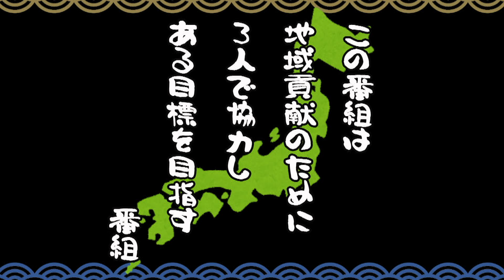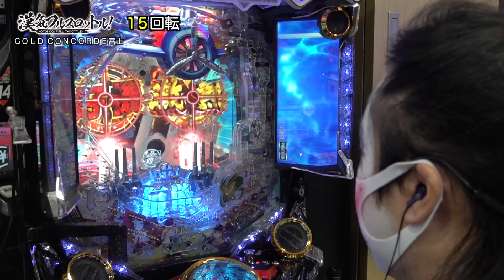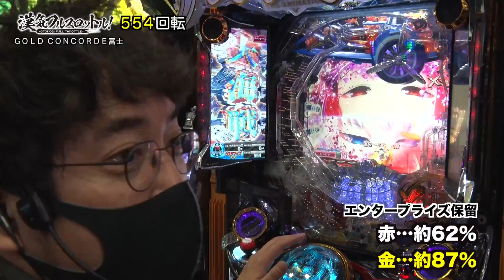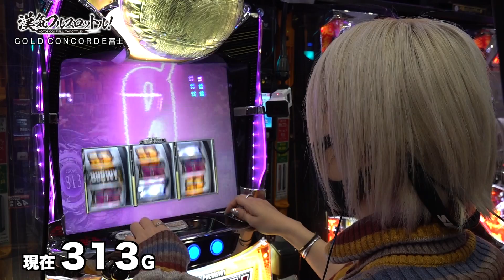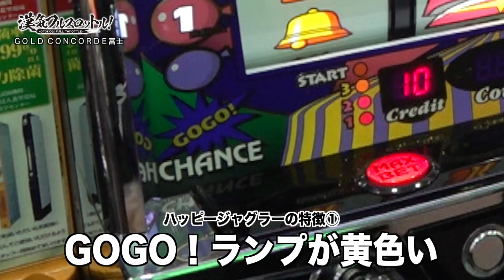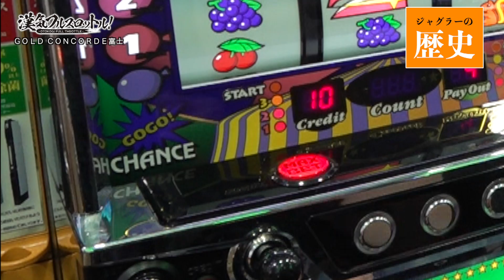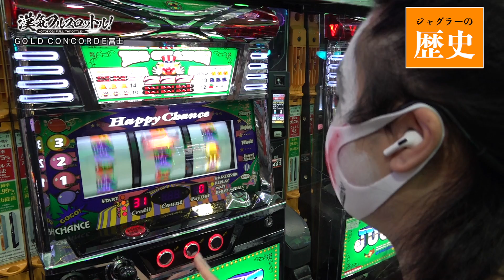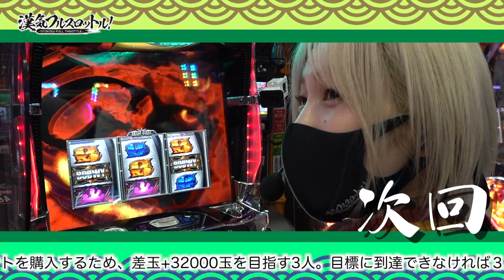【とんでもないことが起きそうな予感】漢気フルスロットル！第26話 中編《木村魚拓・1GAMEてつ・水樹あや》パチスロ BOØWY［パチンコ・パチスロ・スロット］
第26話の舞台は「GOLD CONCORDE富士」。3人並び打ちで『ぱちんこ アズールレーン THE ANIMATION』を打つも、しっかりと出玉を確保できているのはてつだけ。投資も増え、次の手を打つ判断を迫られ木村魚拓が動き出す！ パチスロへと移動を決め、魚拓と水樹あやは『パチスロ BOØWY』、てつは『ハッピージャグラーVⅢ』へ。本気でプラス32000玉を目指しているようには思えないが、この移動がとんでもない結末を生む!?

木村魚拓、1GAMEてつ、水樹あやが、地域貢献のために3人で協力し、毎回課される目標を目指す番組。キャリアも年齢もバラバラの3人が一丸となって協力できるのか!?

【出演者】
木村魚拓　 @kimu_channel

【実戦機種】
ぱちんこ アズールレーン THE ANIMATION

【収録ホール】
GOLD CONCORDE富士

【制作】
黒木

【漢気といえばコレだろ！番組初の快挙達成!?】漢気フルスロットル！第25話 前編《木村魚拓・1GAMEてつ・水樹あや》押忍！番長ZERO［パチスロ・スロット］
【ウシオと魚拓と沖ヒカルでグレート巨砲を深掘り!?】アロマティックトークinぱちタウン 第294回《木村魚拓・沖ヒカル・グレート巨砲・ウシオ》★★毎週水曜日配信★★

00:00　漢気フルスロットル！
01:13　実戦開始
05:53　セイレーンZONE
09:04　先バレ発生
16:55　カウントダウン to GIGS
20:04　てつのジャグラー講座
31:04　ジャグラーの歴史